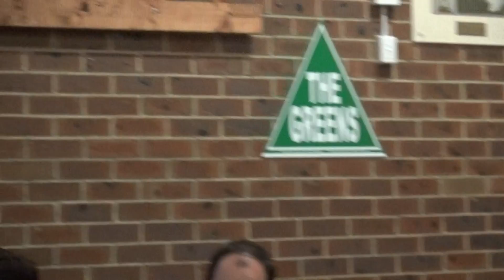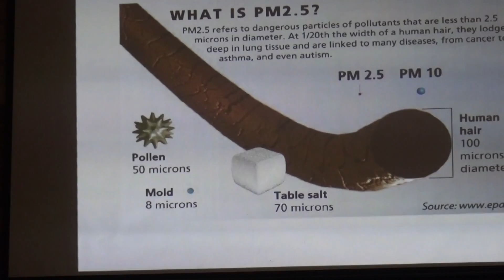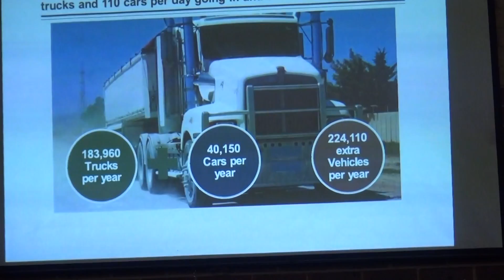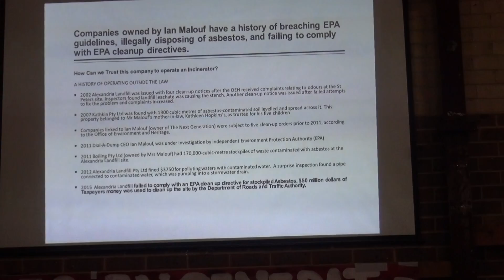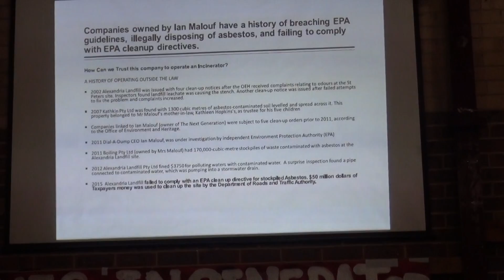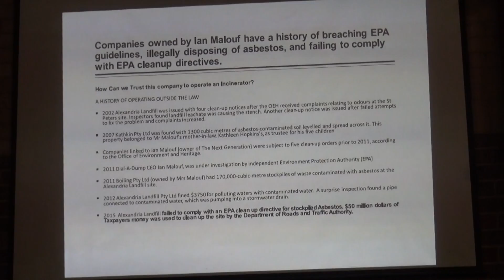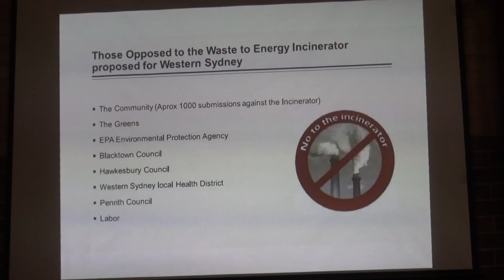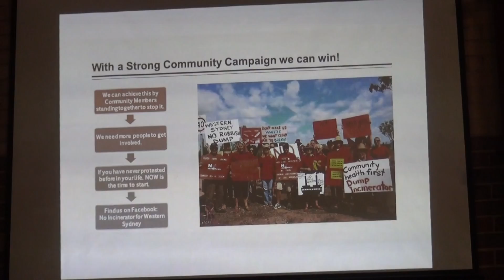No Incinerator - Melinda Wilson (No Incinerator for Western Sydney)